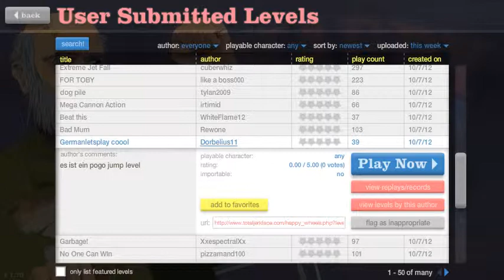Poop Plays: Happy Wheels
Technical fucking difficulties.